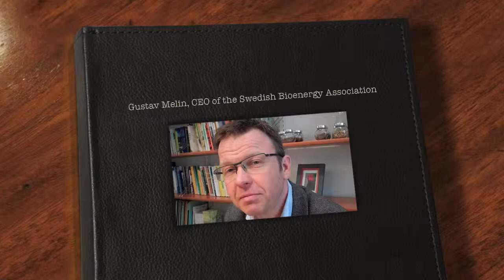Gustav Melin, CEO of the Swedish Bioenergy Association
An interview with Gustav Melin regarding the new statistic of Swedens use of Energy - Showing less dependency of fossil fuels and the fact that Bioenergy is bigger than oil.